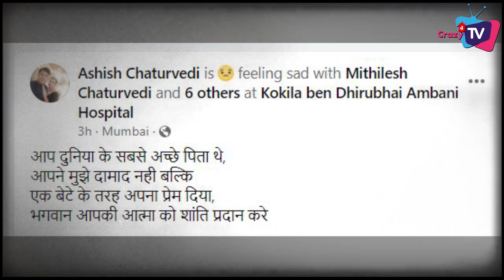Shocking : Veteran actor Mithilesh Chaturvedi Passed Away Due To This Reason !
Another Shocking News Came From TV Industry,Veteran TV actor Mithilesh Chaturvedi, who has done Many shows passed away due to a heart ailment.